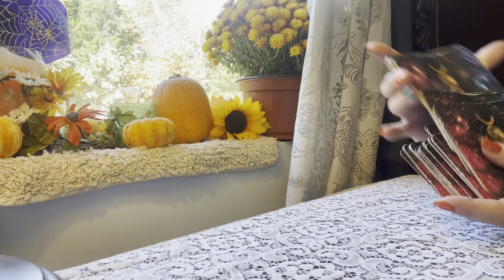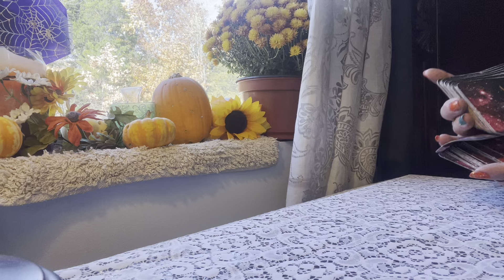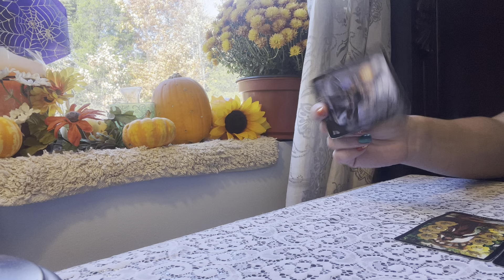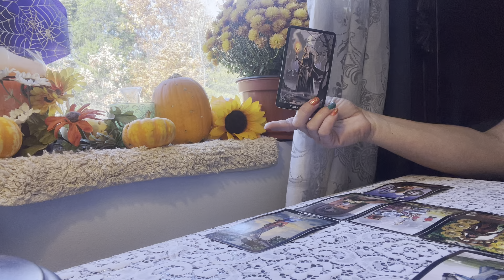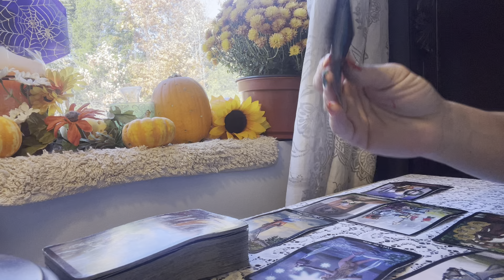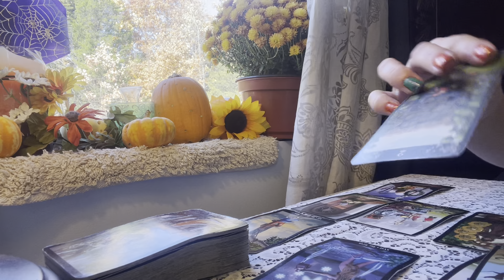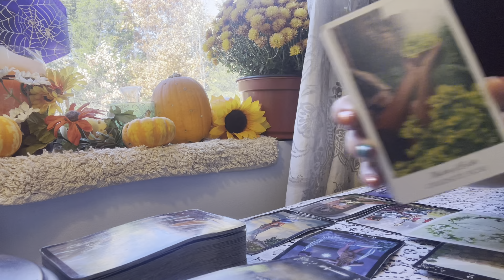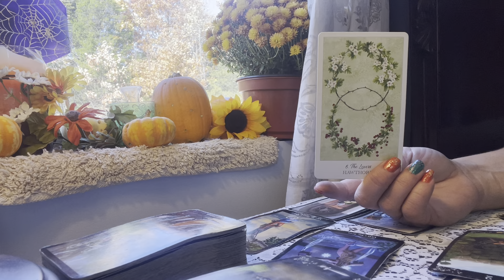🧡SAGITTARIUS: BIG ENERGY SHIFTS ARE COMING .. BE PREPARED 😳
Hey y’all, you’ve reached
Southern Intuition, these are general readings and they may not resonate for everyone but I believe that everything connects eventually and if it’s your message to hear, you will do so and then please like share and subscribe.

SCHEDULE :
MONDAYS 🔥FIRE SIGNS
TUESDAY 💨 AIR SIGNS
WEDNESDAY 🌎 SIGNS
THURSDAY 💦 WATER SIGNS
FRIDAY ✨ ALL SIGNS READING
SATURDAY & SUNDAY 🎉SURPRISE

If you would like to book a private reading, or are curious of a different outcome for a particular reading, we can put it through the difference engine.

You can purchase tarot decks from many department stores, and online, and they assist with self discovery.

As always :
“GOOD LUCK WITH THAT” .TM.
Love & Light
Southern Intuition